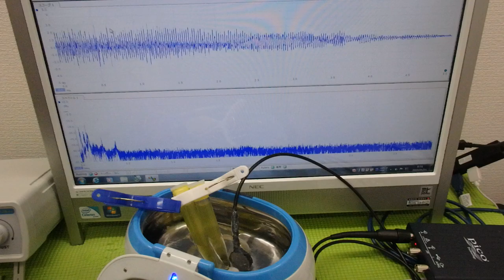超音波「攪拌・分散・乳化・粉砕」技術 ultrasonic-labo